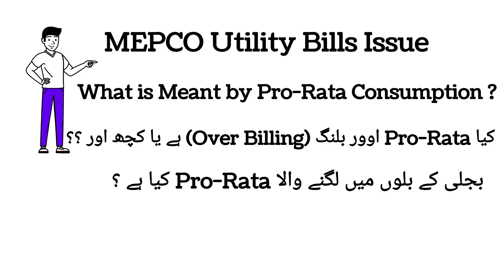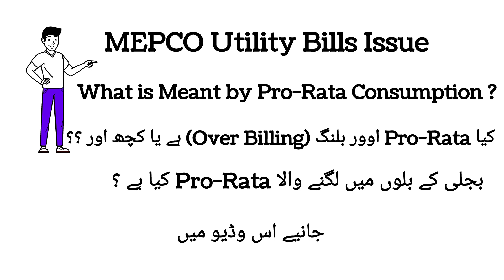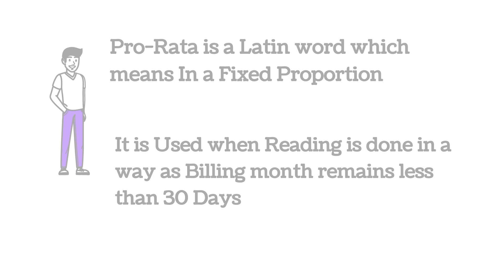Pro Rata Based consumption in Electricity Bills | Is this an Over Billing ?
@Asif_Siddique_Meo ,@Asif_Siddique_Meo ,@Asif_Siddique_Meo , Over billing, Billing month,Pro Rata , pro rata based consumption , Electricity Bills charges ,